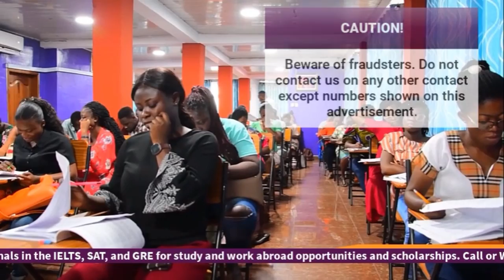Actor 39/40 Arrives In France For The First Time